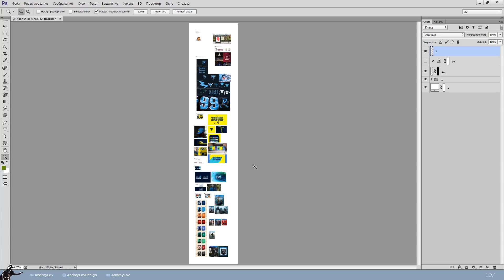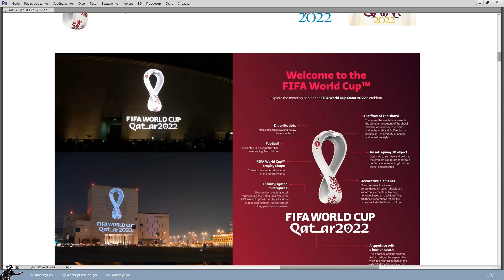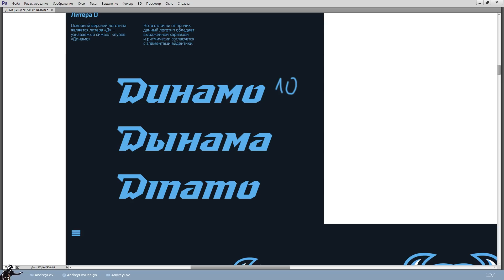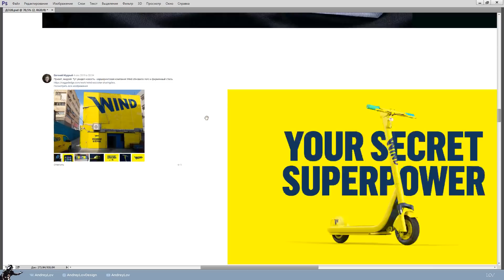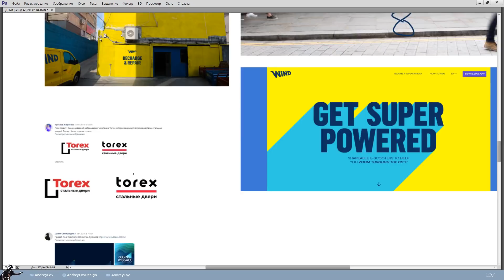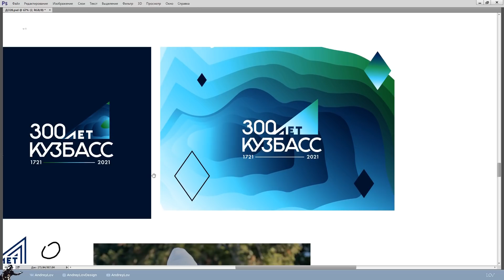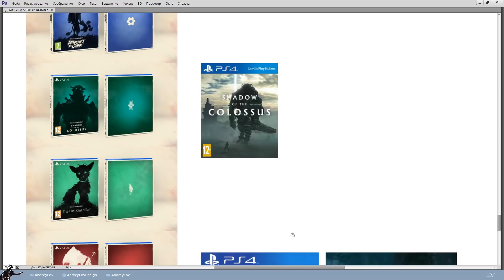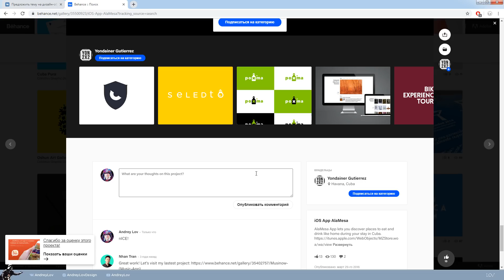Дизайн-обзор 28.0 / Qatar 2022, ХК Динамо, Wind, Torex, 300 лет Кузбасс, PS4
Всем всего!